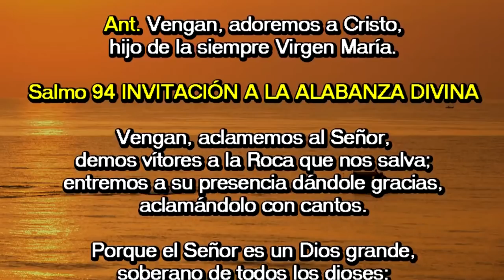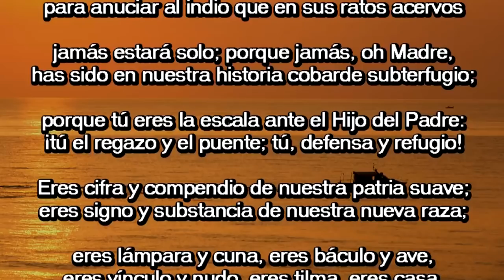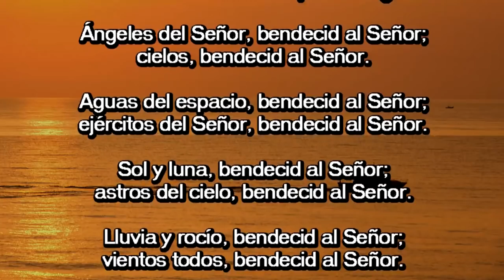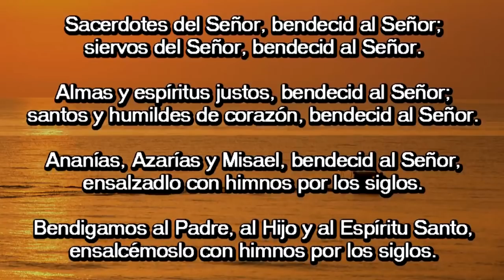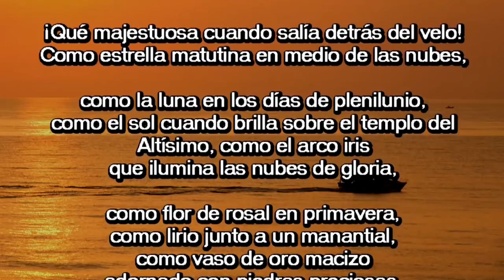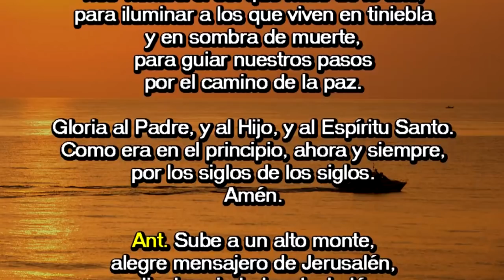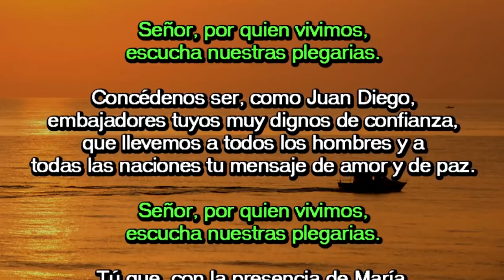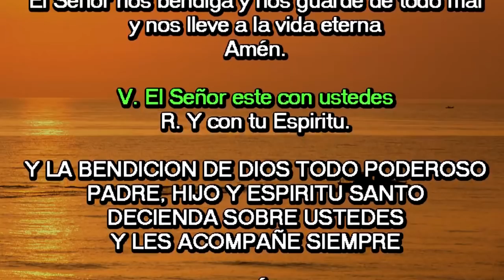Oración de la mañana (Laudes), FIESTA NUESTRA SEÑORA DE GUADALUPE | Padre Sam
NUESTRA SEÑORA DE GUADALUPE. SOLEMNIDAD